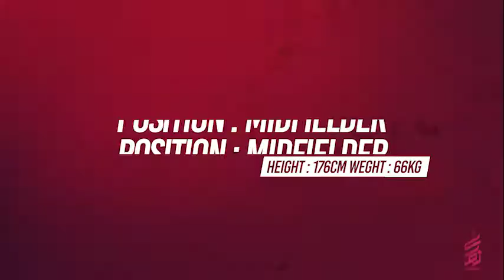Arshia Abbasi ( Middfelder ) national team